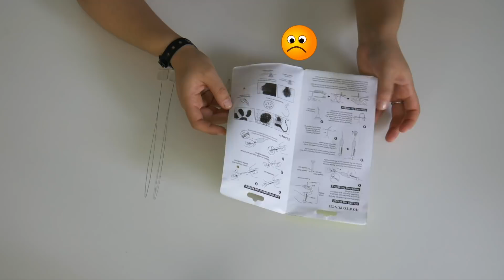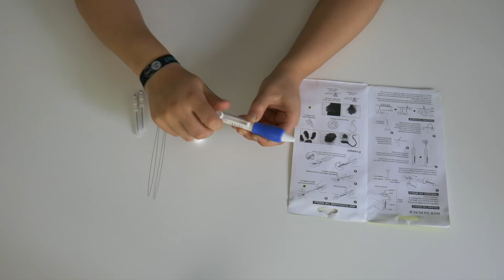Crash test: aiguille magique (broderie) 📍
📍Le lien de l'aiguille magique
🔻 INFOS EN DESCRIPTION: mes outils, formations spécialisées et patrons🔻

▬▬▬▬▬▬▬▬▬  COURS EN LIGNE DE COUTURE ▬▬▬▬▬▬▬▬▬▬

🔻Lien des programmes des cours spécialisées ci-dessous🔻

Apprenez la couture pas à pas avec moi et à votre rythme depuis votre domicile.

▬▬▬▬▬▬▬▬▬▬▬▬▬ LIENS ▬▬▬▬▬▬▬▬▬▬▬▬▬

▬▬▬▬▬▬▬▬▬▬▬▬▬ MON PARCOURS ▬▬▬▬▬▬▬▬▬▬▬▬

▬▬▬▬▬▬▬▬▬▬▬▬▬ 🎁 FORMATIONS COUTURE GRATUITE 🎁 ▬▬▬▬▬▬▬▬▬▬▬▬

Si vous voulez progresser en couture, ces formations sont faite pour vous. Je partage avec vous mes connaissances acquises durant mes années d’études de la couture.

►Machine à coudre
►Pied presseur

👗 "La couture est une passion, l'apprendre est un plaisir"👚